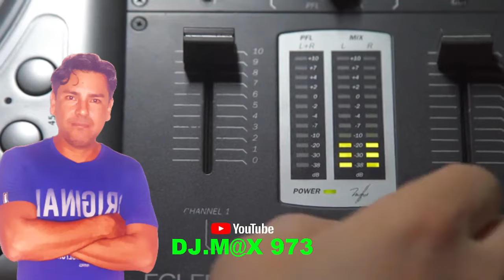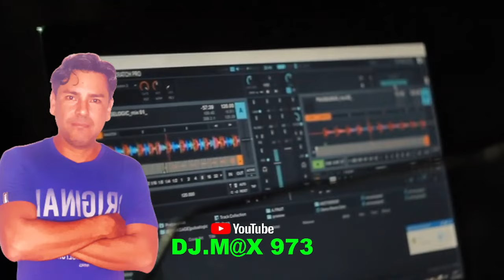DJ M@X 973⬆️Soirée EuroDance